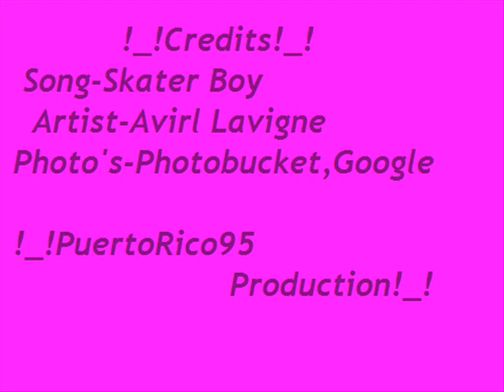SasHina Tribute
This is my frist AMV so tell me how it is.I just decided to make a Sasuke and Hinata video.So juss comment and tell me how it is!